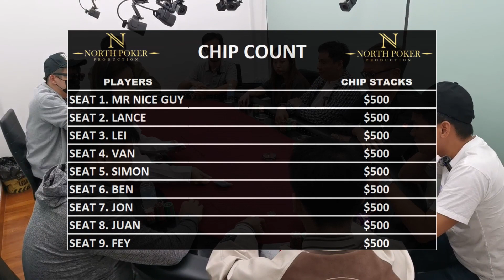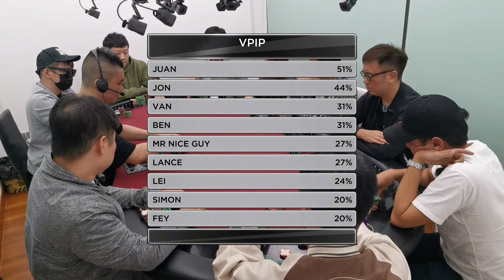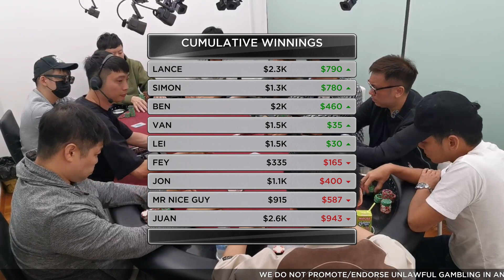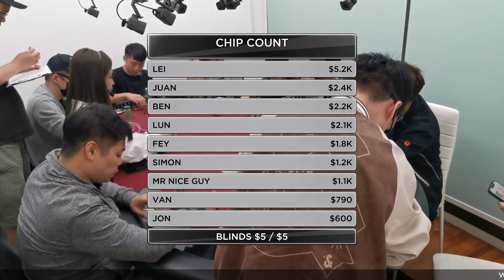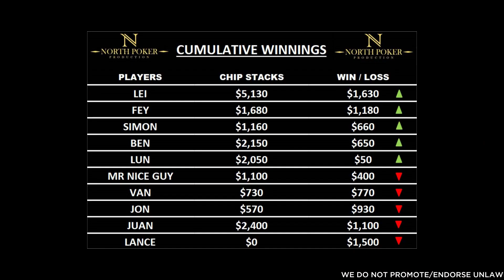Home Game Poker (S3) - Highlights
Singapore First Poker Stream!